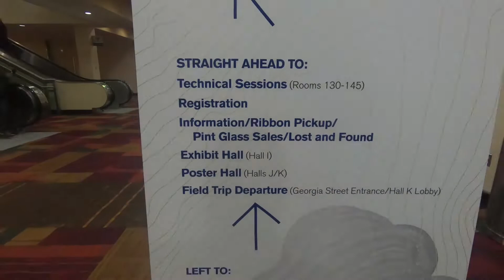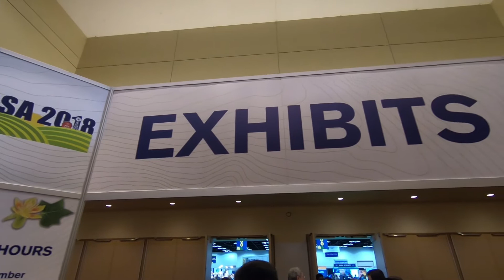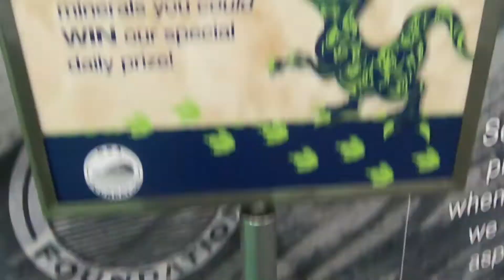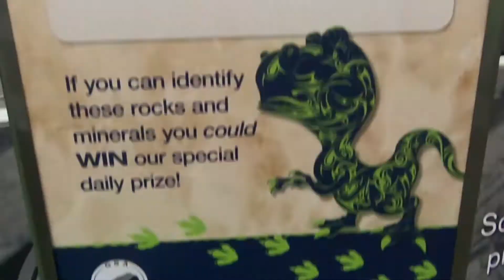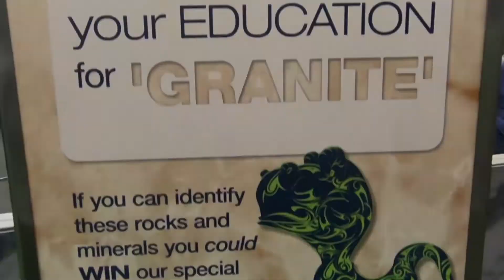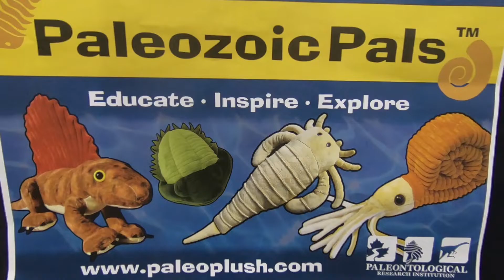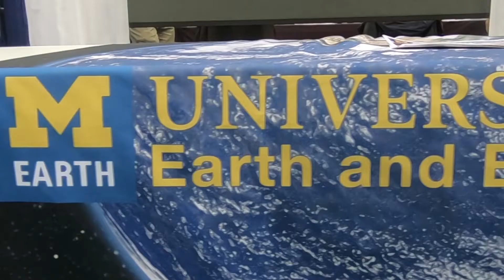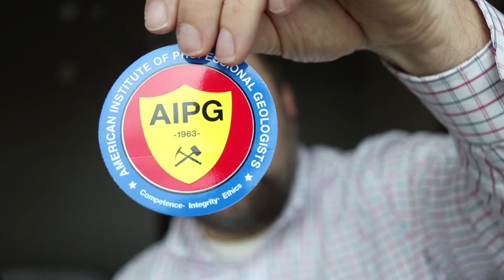Geological Society of America 2018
A vlog about my trip to the Geological Society of America annual meeting in Indianapolis in the fall of 2018, so students can see a bit of what a professional meeting is like.

Gear I use:
Camera & Kit Lens
24 mm pancake lens
60 mm macro lens
Zoom Lens (55-250 mm)
Portable-Flexible Tripod
GoPro Hero 6 Black
Dual Camera shots with my Galaxy S6 cellie